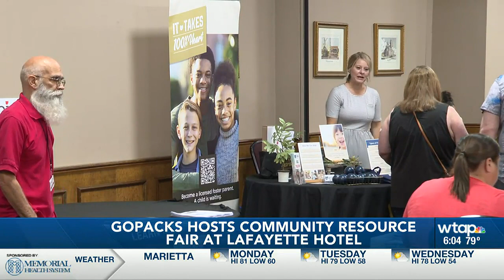GoPacks hosts second annual Community Resource Fair at Lafayette Hotel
The event brought together dozens of local organizations in one place to share their resources with the community.